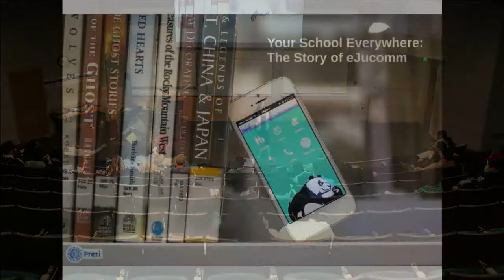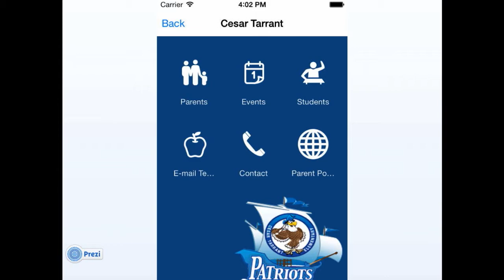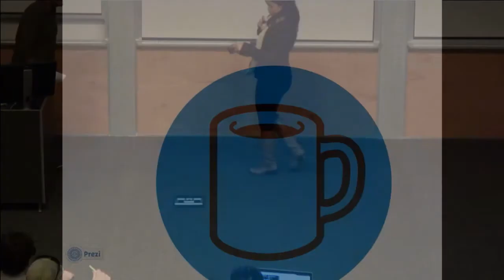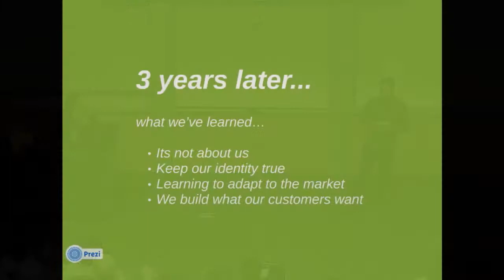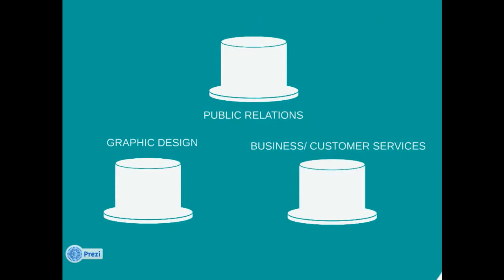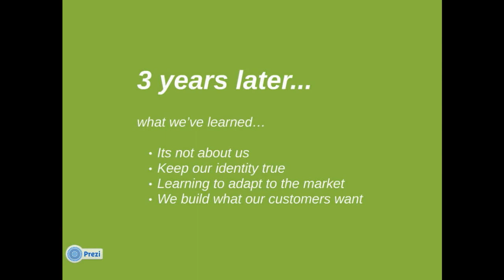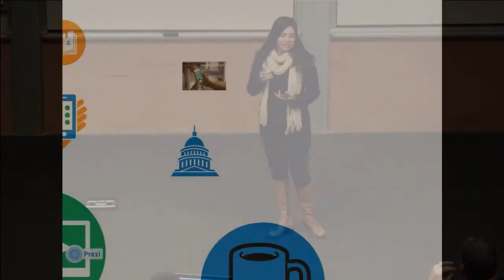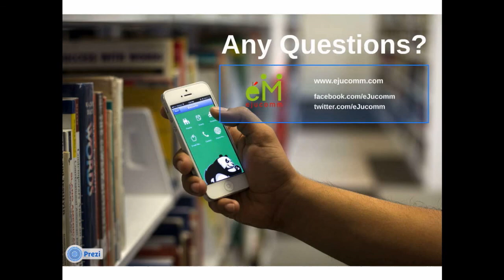Tech Tuesdays - Dalinda Gonzalez-Alcantar - Your School Everywhere: The Story of eJucomm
Tech Tuesdays is the first monthly event to showcase local entrepreneurs, engineers, and scientists present on their projects, technologies, and companies.

In this video, Dalinda tells us about educational mobile app that started in her classroom and out of necessity developed into its own business. Dalinda provides advice to others that would like to start a company, and explains eJucomm's principles in running a business.